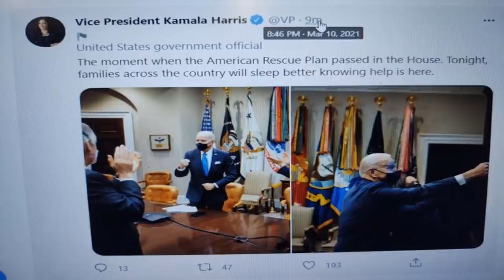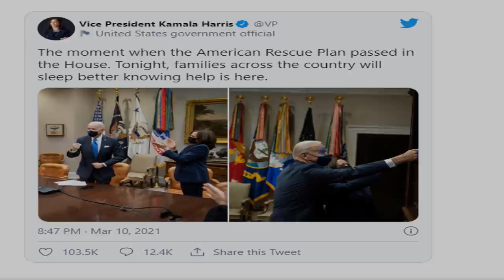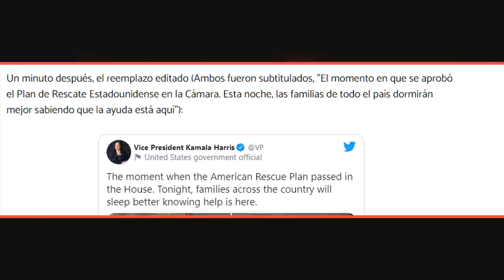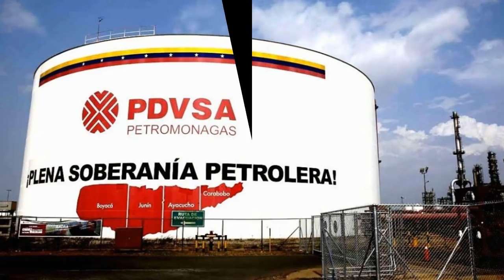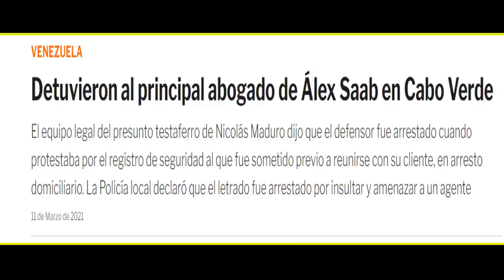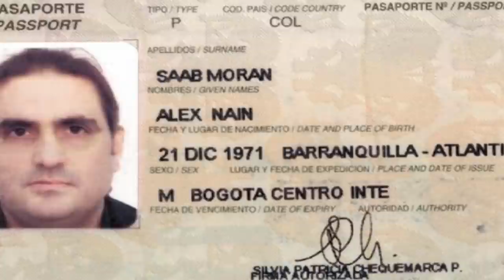El Jefe Tiene As Bajo La Manga